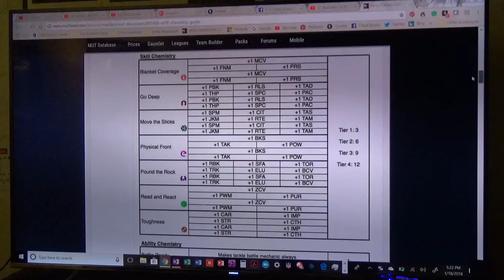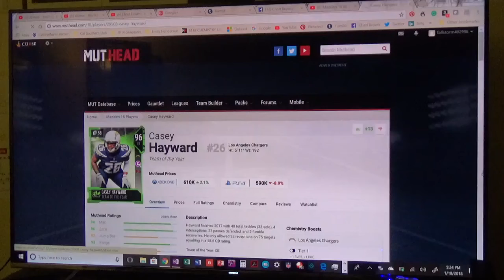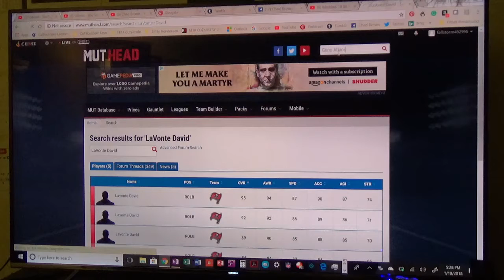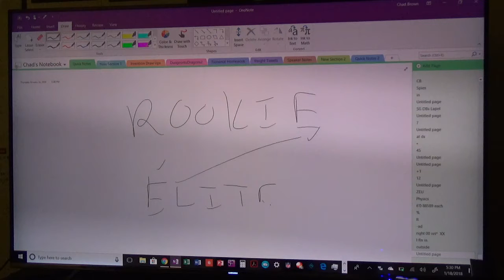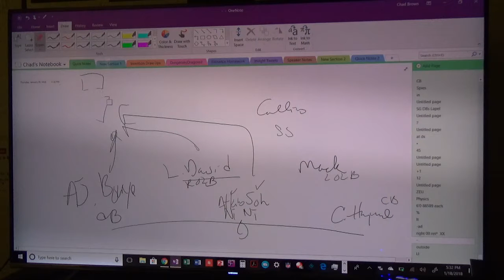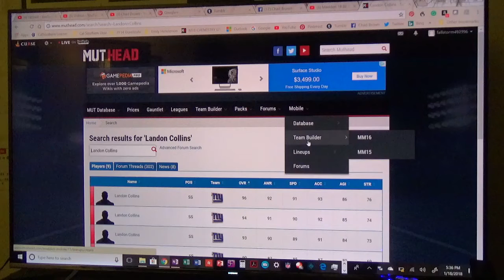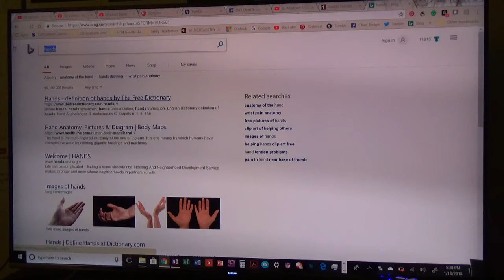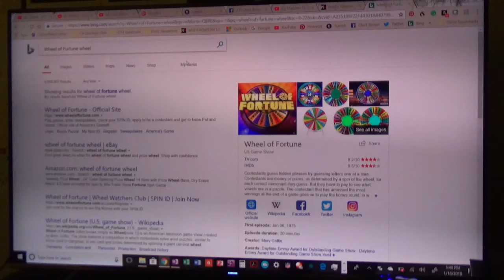Madden 18| MUT 1854, TOTY, Huh?Talk Defense x 11 TOTY Players!!